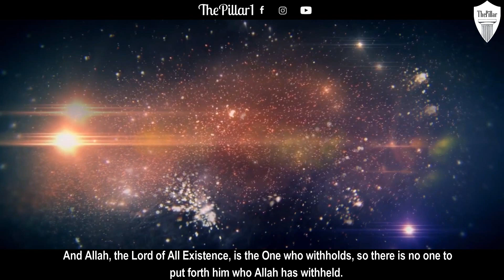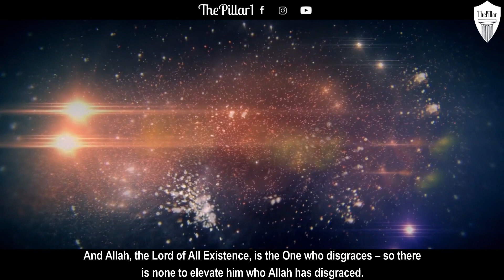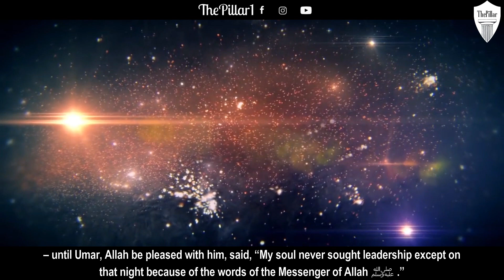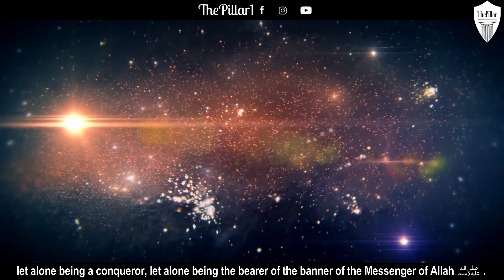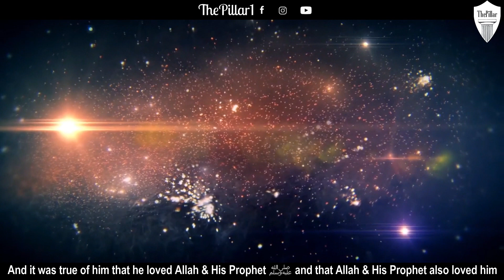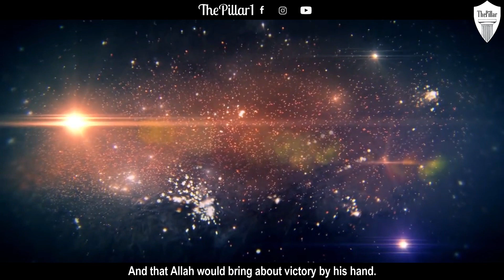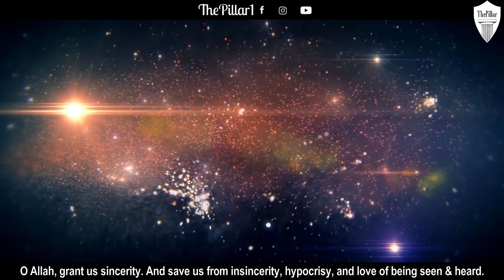INSPIRING Story of Ali Ibn Abi Talib || Shaykh Raslan || Sincerity Series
Correction: "Love of fame & prestige"